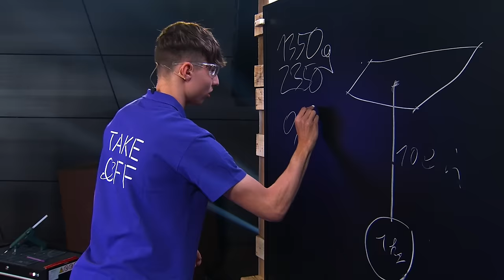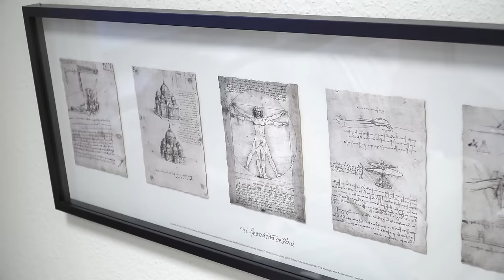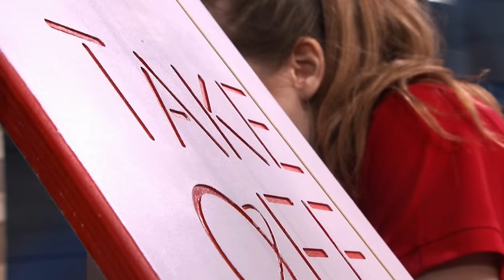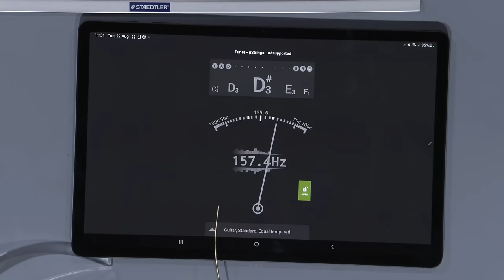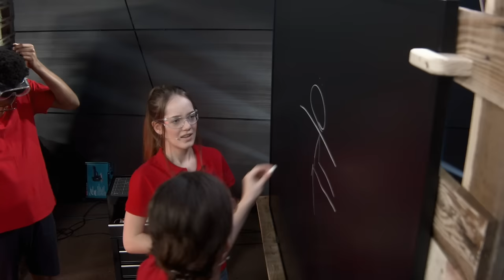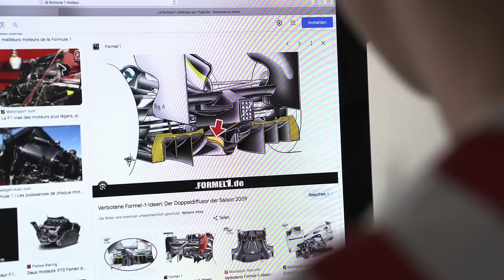Take Off Show Luxembourg | In Tune with Talent x Chaild! 🚀 Episode 4 | S.1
🇬🇧 Watch Luxembourg’s first Science Challenge Show, Take Off. The format with young contestants is inspired by the "Rakett69 Show" from Estonia. In the fourth episode, 10 contestants face three science challenges centered on the theme of music. The team that hasn't secured victory in any of the challenges will see two of its members competing in a duel, with one ultimately leaving the show. 🚀

🇩🇪 Verpasse nicht die vierte Folge der neuen Wissenschaftssendung aus Luxemburg: "Take Off." Inspiriert von der estnischen Show "Rakett69" stellt dieses neue Format junge Kandidaten in den Mittelpunkt. Zehn Kandidaten stehen vor drei anspruchsvollen Wissenschafts-Herausforderungen rund um das Thema Musik. Zwei Teilnehmer des Teams, das in dieser Folge keinen Sieg erringen kann, müssen in einem packenden Duell gegeneinander antreten, wobei einer von ihnen schließlich die Show verlassen muss. 🚀

🇫🇷 Découvre le quatrième épisode de « Take Off », où t'attendent des défis scientifiques palpitants ! Inspiré de l'émission estonienne "Rakett69," ce nouveau format met en lumière des jeunes candidats exceptionnels. Dix candidats se mesurent à trois défis scientifiques sur le thème de la musique. À la fin, un duel captivant opposera deux participants de l'équipe qui n'a pas encore remporté de challenge. Le candidat qui perdra ce duel sera contraint de quitter l'émission. 🚀

🇱🇺 Verpass net déi véiert Episod vun der neier Wëssenschafts-Show zu Lëtzebuerg, Take Off. Dëst Format mat jonke Kandidaten huet sech vun der Show Rakett69 aus Estland inspiréiert. 10 Kandidate sti virun dräi usprochsvolle Wëssenschafts-Challengë ronderëm d'Thema Musik. Aus dem Team, dat an dëser Folleg keng Challenge gewonnen huet, mussen zwee Memberen an engem spannenden Duell géinteneen untrieden. De Verléierer muss d'Show verloossen. 🚀

A joint initiative of André Losch Fondation & Luxembourg National Research Fund (FNR)

📝 Project Management
Léa Merino | André Losch Fondation
Daniela Ragni | André Losch Fondation
Marc Schiltz | FNR
Jean-Paul Bertemes | FNR
Michèle Weber | FNR
Joseph Rodesch | FNR
Lucie Zeches | FNR
Melanie Reuter | FNR

🎥 Production
FreeLens
Cédric Béringuier | Director
Paul Maas | Director
Yann Figuet | Head of Executive Production
Deborah Ceccacci | Chief Editor
Igor Jelinski | Head of Finance Production
Thomas Lagache | Art Director
Alexandre Cluzel | Head of technic
Xavier Barthélémy | Virtual Management
Jean-Philippe Anstett | Shading
Antoine Leyder | Camera
Thierry Bellia  | Camera

Jean-Lou Lallement  | Camera
Kaelig Gervalle | Camera
Sylvain Grodwoh l  Camera
Philippe Becker | Camera
Renaud Holtzinger | Camera
Claude Courtoy | Jib
Maxence Lichon | PTZ Operator
Arnaud Serexhe | Drone
François Zeegers | Director of Photography
Consoliste | Pascal Lespagnard
Romain Dal Farra | Electro
Thierry Warnant | Electro
Pierre Dermience  Electro

Sylvain Lejeune  | Sound
Yvon Krupp  | Sound
Justine Chéry | Make-up
Melodie Scagnoli | Make-up
Wolf Amandine | Couture Costume
Adrien Paparelli | Graphic
Mathias Baudet | Graphic
Paul Maas | Editing
Adrien Paparelli | Editing
Claire Trifone | Field Management
Lemon Event Support | Event technology

🧩 Challenges
KVARK
Karoliine Kurvits
Riin Teugijas
Gregor Randla
Raid Vellerind
Joseph Rodesch | FNR
Lucie Zeches | FNR

Technic assistant of the challenges
Emer O’Hara
Philippe Glesener

Brainplug
Jérôme Houdremont
Michel Logeling
Tiffanie Ferrandini
Greta Schaul
Melanie Reuter | FNR

🎸 Music
Pol Belardi

⏺️ Recording
Charel Stoltz

Fonds Belval

Post Luxembourg
RTL Lëtzebuerg
Piano Kelly

👏 Credits
Produced from the original format of the Estonian Research Council and Vesilind.